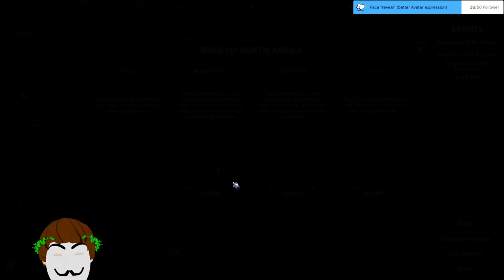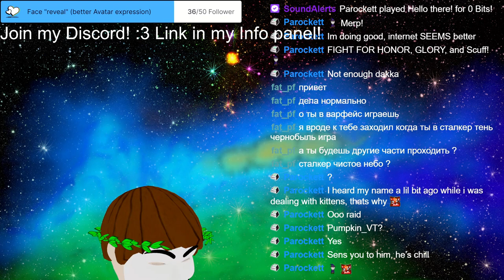Stream 60 Second round Gladiator Guild Manager! Will a gladiator be named like YOU!? [Eng/Ger[